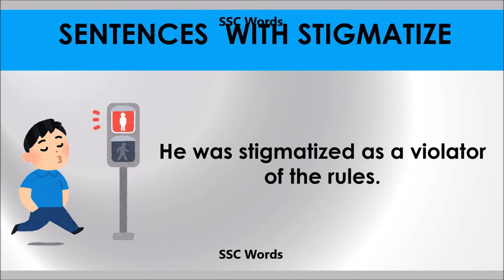Stigmtize # Improve English # Meaning and 5 sentences # GRE CAT GMAT word # SSC Words